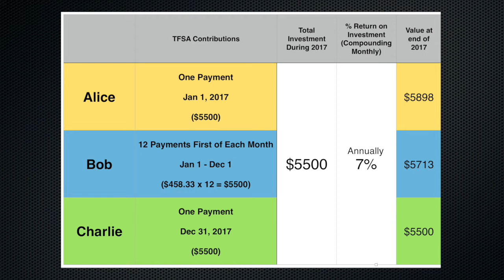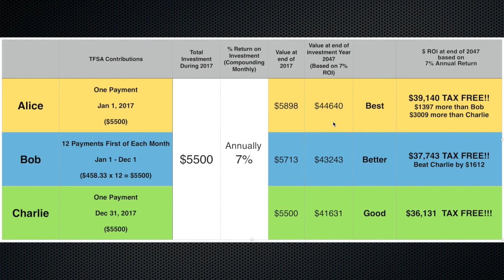TFSA Invest Today not Tomorrow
Levi explains why investing earlier in the year to your TFSA will gain you bigger returns in the long run because you will have are in the market longer.

TFSA is a Tax Free Savings Account. It is a registered account available in Canada which allows all capital gains to be earned tax free. Every Canadian over the age of 18 with a SIN number can open a TFSA. But there is a limit to how much you can contribute on an annual basis. If you have never had one you can open your TFSA now and contribute the maximum limit for every year since their inception in Jan 1, 2009. The current maximum is $52,000.

The real benefit of this account is that the gains on the investments in the account are earned tax free. For this reason I like to buy stock or mutual funds that pay out monthly or quarterly cash dividends. To learn more about TFSA accounts check out this wiki page:

My primary investment strategy is long term high yield dividend investing. I have been an actively trading the stock market for over 20 years and have built most of my wealth by reinvesting my dividends and following my 14 Personal Rules of investing. I actively trade options on both the American and Canadian Stock exchanges using options strategies and buying and holding high yield dividend paying stocks.

I generate monthly income in two ways. Averaging more than an annual 7% return by collecting dividends on high yield dividend stocks that I hold. The second income stream comes from the selling of option premium and taking advantage of theta decay. This neutral strategy allows me to make money in both bull and bear markets and limits my risk. Both of these strategies are suitable for passive income and create a stable predictable safe passive monthly income.

Want to learn how to trade stocks and make more money? This channel is dedicated to increasing investment returns and building wealth by passively trading in the stock market. If you’re tired of poor performance then make sure you subscribe to Drawbridge Finance I produce weekly videos for the beginner trader and use simple explanations to learn how to buy and sell stocks for profit.

Levi Woods